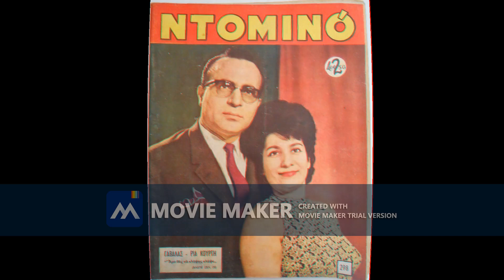ΜΙΑ ΤΣΙΓΓΑΝΑ ΑΝΑΣΤΕΝΑΖΕΙ. ΠΑΝΟΣ ΓΑΒΑΛΑΣ.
ΜΟΥΣΙΚΗ. ΒΑΣΙΛΗΣ ΚΑΡΑΠΑΤΑΚΗΣ. ΣΤΙΧΟΙ. ΧΡΗΣΤΟΣ ΚΟΛΟΚΟΤΡΩΝΗΣ.           ΤΑ ΠΝΕΥΜΑΤΙΚΑ ΔΙΚΑΙΩΜΑΤΑ ΑΝΗΚΟΥΝ ΣΤΟΥΣ ΣΥΝΘΕΤΕΣ, ΣΤΙΧΟΥΡΓΟΥΣ, ΤΡΑΓΟΥΔΙΣΤΕΣ, ΚΑΙ ΣΤΙΣ ΕΤΑΙΡΕΙΕΣ ΑΥΤΩΝ ... ΔΕΝ ΕΧΩ ΚΑΝΕΝΑ ΚΕΡΔΟΣ ΑΠΟ ΑΥΤΑ...